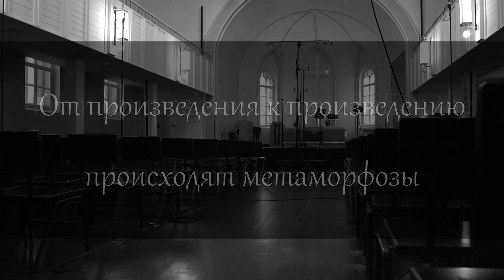A trailer for the new album Maria Krestinskaya "L'arte del violino solo".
Рекорд лейбл ReachSound.Art представляет новый альбом для скрипки соло Марии Крестинской, записанный в самый разгар пандемии covid-19. "L'arte del violino solo" - полноценное путешествие по итальянской срипичной музыке: от музыкального барокко, классицизма до романтизма, от Антонио Вивальди до Никколо Паганини. В записи альбома в соответствии с эпохами использовались три разные скрипки, смычки и музыкальные строи.  В новый релиз вошли такие популярные произведения, как: «Лабиринт» П. Локателли, «Трель Дьявола»
Д. Тартини, «Молинара»  Н. Пaганини.

ReachSound.Art label presents Maria Krestinskaya's new album for solo violin, recorded in the midst of the covid 19 pandemic. "L'arte del violino solo" is a full-fledged journey through Italian violin music from musical baroque, classicism to romanticism, from Antonio Vivaldi to Niccolo Paganini. When recording the album, in accordance with the eras, three different violins, bows and musical tunes were used. The new issue includes such popular works as: "Labyrinth" by P. Locatelli, "Devil's Trill" by D. Tartini, "Molinara" by N. Paganini.